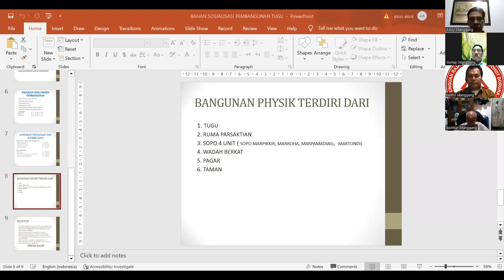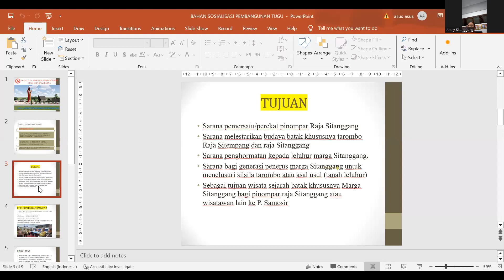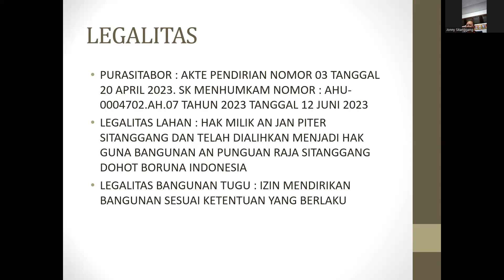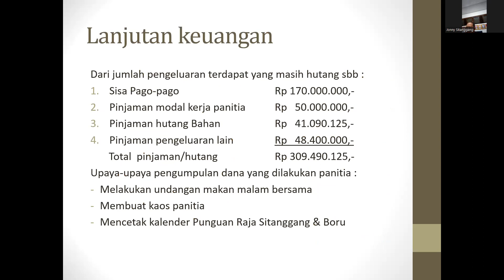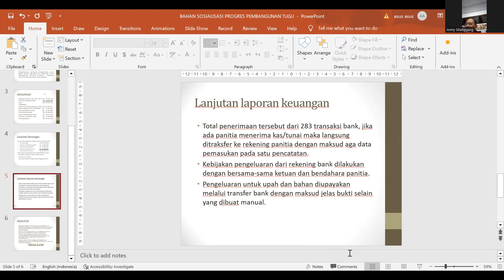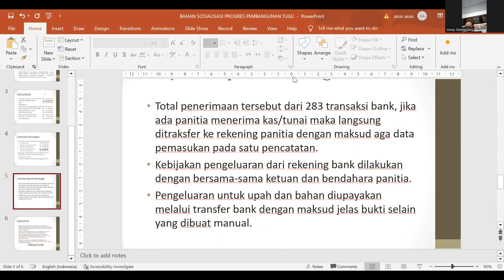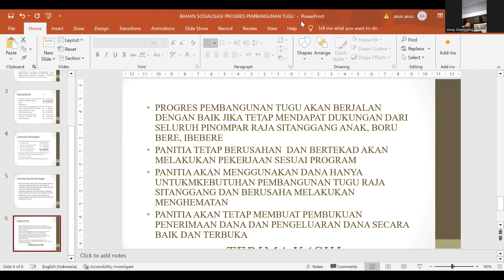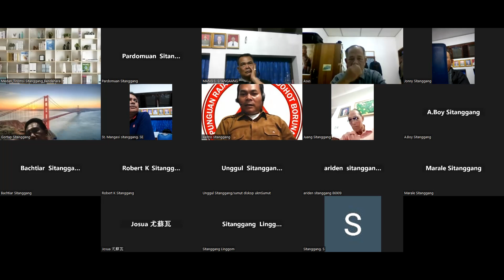Kabar Batam Publisher : Rapat Online Raja Sitanggang Pembangunan Tugu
BATAM PUBLISHER

Video berisikan :
Aplikasi
Guru Batam, CIKGU BATAM, SMPN51BATAM, Sitanggang Dohot Boruna Indonesia
MedSos